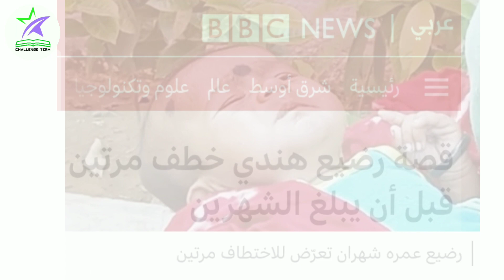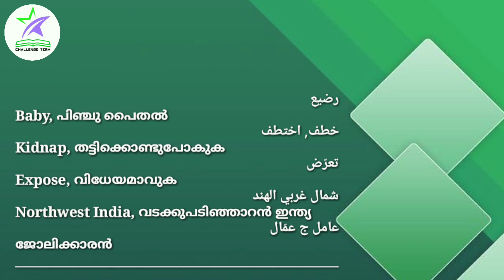Learn Modern Arabic/ News translation, best way to learn Arabic...